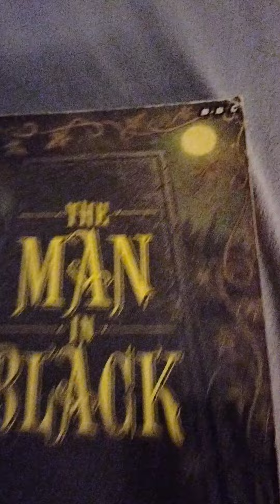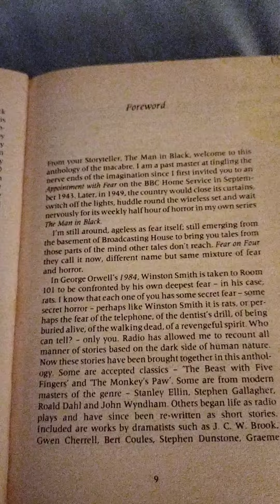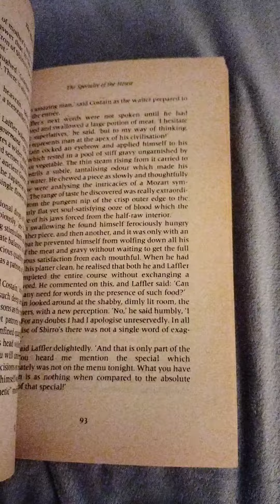The Man in Black